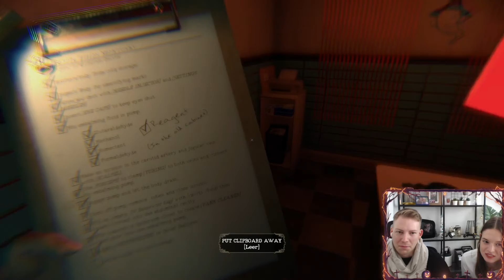BEST OF the Mortuary Assistant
Mortuary Assistant Deutsch - Let's Play Mortuary Assistant Deutsch - German/Deutsch Walkthrough Gameplay